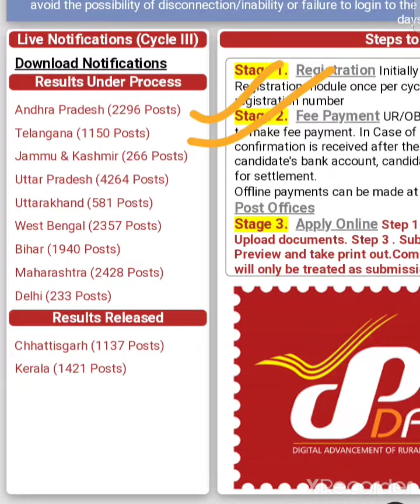AP POSTAL GDS RESULTS CYCLE 3 GOOD NEWS హెల్ప్ లైన్ వాళ్ళు ఇచ్చిన ఆన్సర్ ఇదే 🥳🥳👆👆